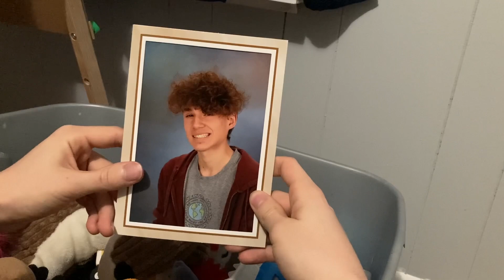zonko’s home alone!